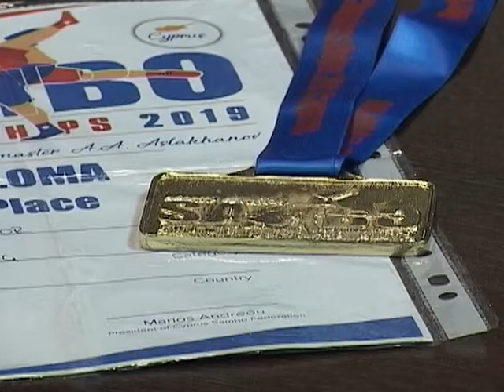Городские встречи 26.10.19 Виктор Беляев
4х-кратный чемпион мира по самбо среди мастеров